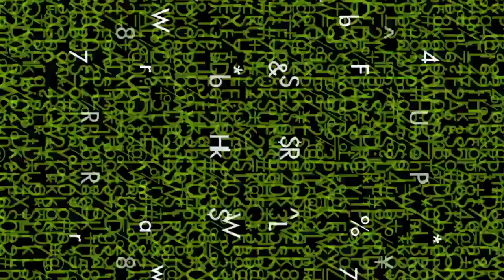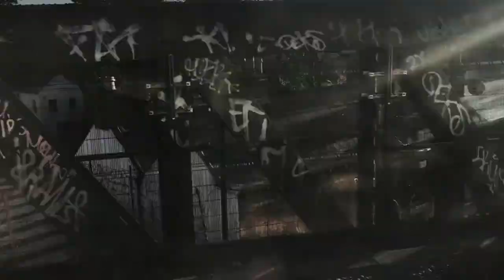Mark O'Leary Rochè et Gilberte